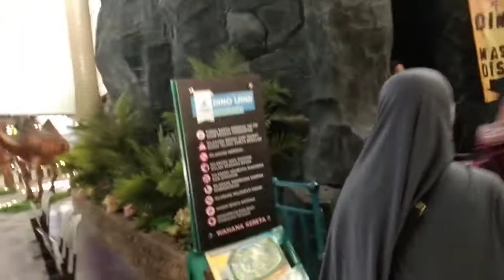Goa Binatang Purba